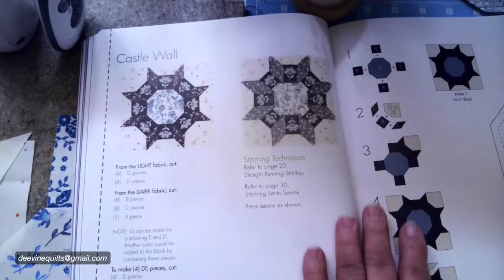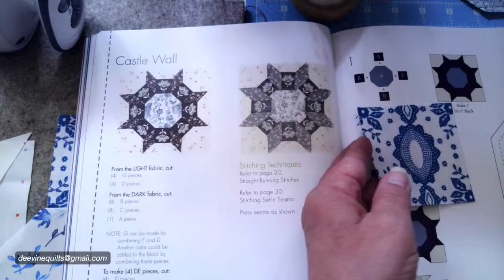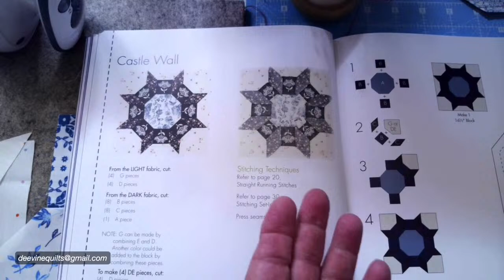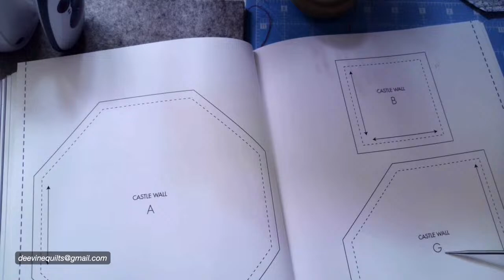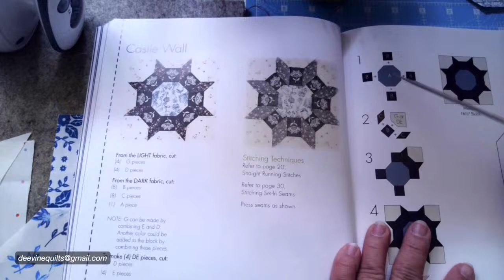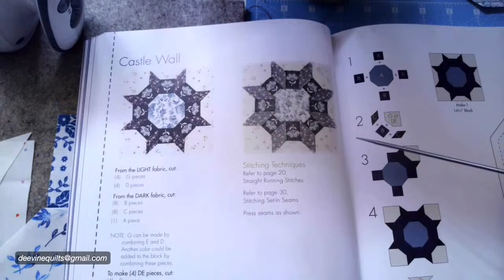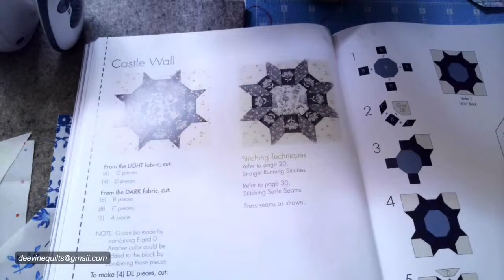Dee's Saturday Sampler – The Handmade Quilt Class 10: The Castle Wall Block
Join Instructor Dee Christopher to learn new skills or brush up on old ones while you make this beautiful skill-building sampler.  This wonderful quilt design by Carolyn Forster features 21 different blocks with skill-levels of easy to challenging so you can grow your skills as you go.